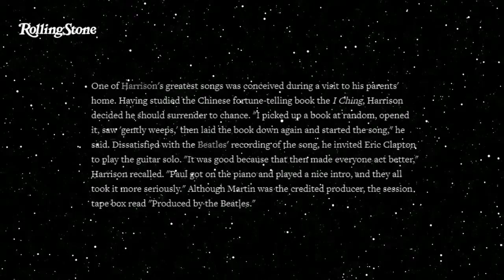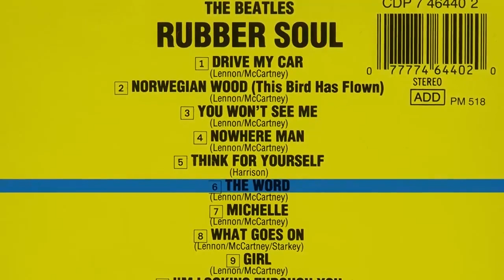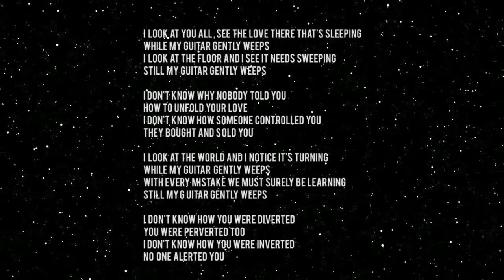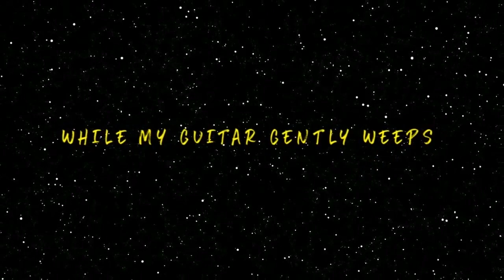Understanding: The Beatles' While My Guitar Gently Weeps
A look at the political context behind the classic Beatles track.

The Beatles - While My Guitar Gently Weeps
Chris Monaghan - (Cover Version)